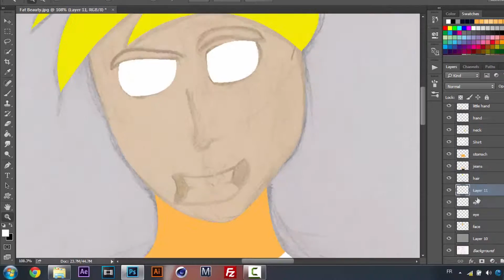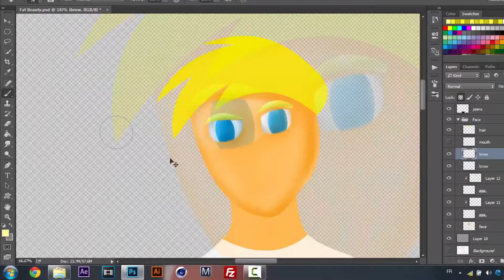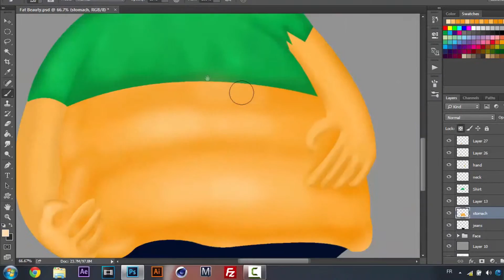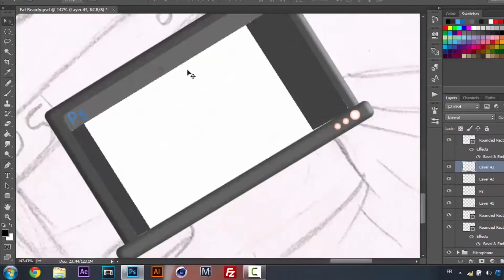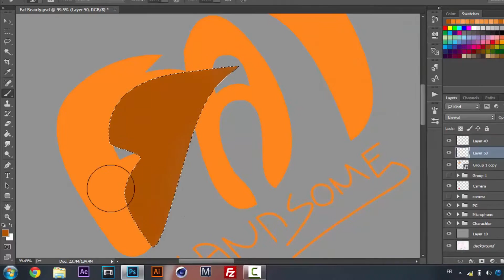⚑ Fat Guys [Ep.2] - Fat Handsome ★ New Speed Art ★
The 2nd Episode : The Fat Handsome
I was just sketching an over weight charachter .. and then , I got an idea of making a serie when i saw the Skull Sunday serie in Matty Jay channel .. I hope you enjoy it !

♦ Time Token : +3 Hours
♦ See Final piece :  (make sure you appreciate it :) )
♦ Tools : Adobe Illustrator / Photoshop CC
Pc Mouse : havit U520